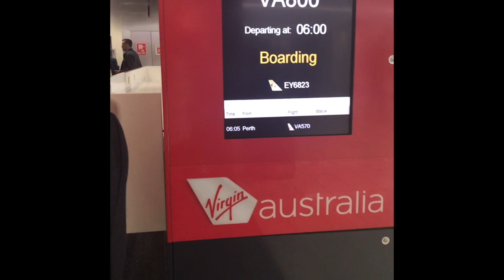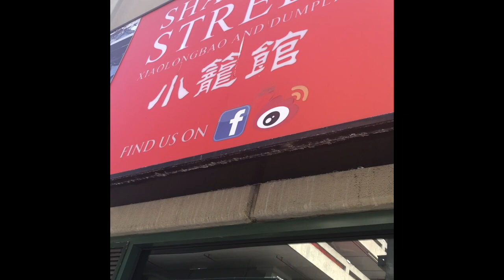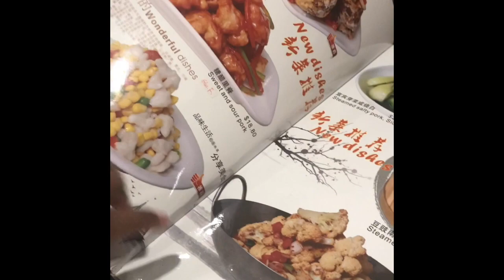Weekend Away I Eating Everything I Just B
Just 3 Lewas talking LIFE over some delicious food . Loloma Levu, Fijian Lewas 🇫🇯🌺

This week : this week B travelled interstate to celebrate LOVE . And although she didn’t sit down and have a full meal on camera 🙈 Everything was amazing 😉🎉

The restaurant in china Town that everyone needs to go eat at is - SICHUAN HOUSE .

Also ..

Make sure to support our fellow Fijian Sister vloggers ... Real talk with Arieta & Sera

SUBDSCRIBE | LIKE | SHARE

👻 Letseat3

“It’s REAL, it’s RAW, it’s US!”

Vinaka 🌺